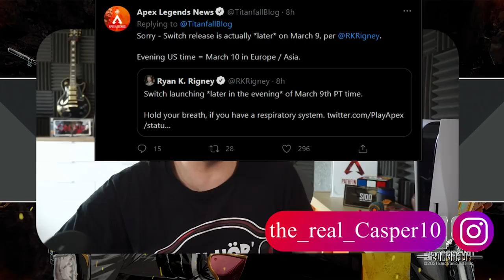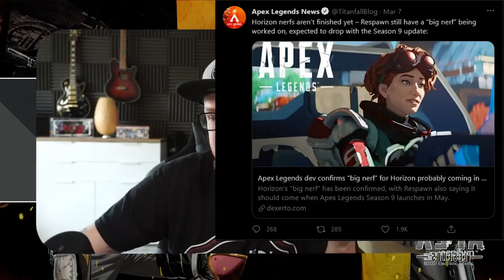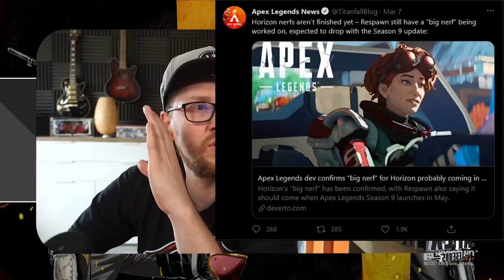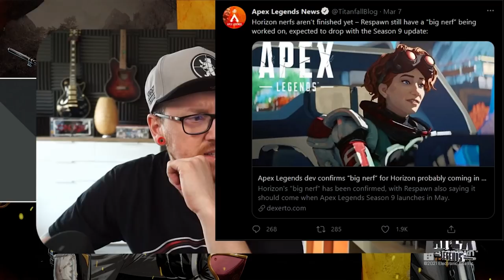Horizon + Lifeline Nerf , Event & Switch Startzeit und Lowprofile Änderung│Apex Legends news deutsch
In diesem Video geht es um die Startzeit vom neuen Apex Legends Event und dem Switch release + kommende Änderung an Horizon und Lifeline.